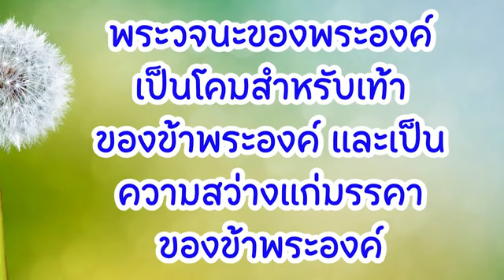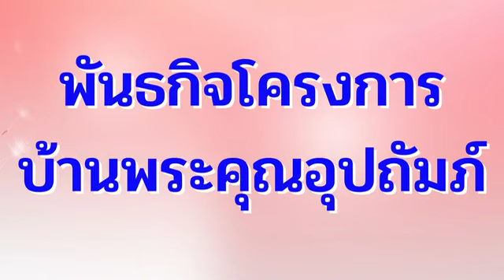29 กันยายน 2022 ชายผู้ทำพันธกิจ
ชายผู้ทำพันธกิจ?

กิจวัตรใดหรือช่วงที่พักผ่อนตอนไหนที่ทำให้คุณติดสนิทกับพระเจ้า ไม่ว่าจะตอนอยู่คนเดียวหรืออยู่กับคนอื่น

หญิงนั้นก็มากราบและทูลพระองค์ว่า ‘องค์พระผู้เป็นเจ้า ขอโปรดช่วยข้าพระองค์เถิด’ มัทธิว15:25

 พระเยซูทรงพักผ่อน (ด้วยการเดินเท้าหลายชั่วโมง) หลังเผชิญกับความกดดันจากความขัดแย้ง (ข้อ 12, 21) ก่อนหน้านี้ พระองค์เคยปลีกตัวเพื่อป้องกันไม่ให้การต่อต้านเพิ่มมากขึ้น (14:13) หรือเพื่ออธิษฐานคนเดียว (14:23) แต่ในตอนนี้ เราเห็นพระเยซูในฐานะครู,แรบไบ และชายผู้ทำพันธกิจ ผู้ต้องการเวลาที่อยู่ห่างจากผู้คน ฝูงชน และความตึงเครียด
 ในทางตรงกันข้ามกับการสืบตระกูลของเหล่าฟาริสีและครูศาสนา (15:1) หญิงชาวคานาอันผู้นี้เป็นผู้สืบสายโลหิตจากศัตรูเก่าแก่ของอิสราเอล แต่นางกลับเข้าหาพระเมสสิยาห์ของชาวยิวอย่างถ่อมตนด้วยรับรู้ถึงฤทธิ์อำนาจและตัวตนของพระองค์ (ข้อ 25) และนางได้รับการยกย่องจากพระเยซูถึงความเชื่อของนาง (ข้อ 28) แล้วเหล่าสาวกคิดเช่นไร? (ข้อ23) พระเยซูตั้งใจจะพูดกวนโมโหในการตอบของพระองค์จริงหรือไม่ (ข้อ 24, 26) ในเหตุการณ์นี้ เหล่าสาวกได้รับโอกาสในการเรียนรู้อีกครั้งในขณะที่พระเยซูทรงเสริมสร้างพันธกิจที่พระองค์ทรงมีต่อ ‘แกะที่หลงหายแห่งอิสราเอล’ (ข้อ24; มัทธิว 10:5,6)
 ครั้งแรกที่พระเยซูเสด็จมายังโลกนี้ พระองค์ไม่ได้เสด็จไปทั่วทุกมุมโลก แต่เหล่าสาวกของพระองค์จะเริ่มต้นพันธกิจเพื่อคนต่างชาติอย่างเต็มตัวในภายหลัง (มัทธิว 28:19) แต่คำสอนของพระองค์ การอัศจรรย์ของพระองค์ การสิ้นพระชนม์ การเป็นขึ้นมาใหม่ การเสด็จขึ้นสู่สวรรค์ และการประทานพระวิญญาณบริสุทธิ์ ล้วนเป็นสิ่งที่แสดงให้เห็นว่าพระเยซูทรงเป็นยิ่งกว่าชายผู้ทำพันธกิจธรรมดา ๆ เหตุการณ์ที่สำคัญเหล่านี้เป็นจุดเปลี่ยนที่สำคัญของชีวิตบนโลกนี้ของพระบิดานิรันดร์ผู้ทรงลงมาบังเกิดเป็นมนุษย์

ตอบสนอง “ข้าแต่พระเจ้า ของทรงช่วยให้ข้าพระองค์มีส่วนในพันธกิจของพระองค์บนโลกนี้ เติมเต็มข้าพระองค์ด้วยพระวิญญาณบริสุทธิ์ ช่วยข้าพระองค์ก้าวข้ามสิ่งขวางกั้น เพื่อข้าพเจ้าจะได้รักผู้อื่นและแบ่งปันเรื่องราวของพระองค์ อาเมน”

หากท่านต้องการถวายสนับสนุนพันธกิจโครงการหอพักเด็ก “บ้านพระคุณอุปถัมภ์” โอนเงินเข้าบัญชี บ้านพระคุณอุปถัมภ์ คจพ. ธนาคารออมสิน สาขาพร้าว บัญชีเลขที่ 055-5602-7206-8 หรือติดต่อที่ โทรศัพท์ ไลน์ไอดี abelkim1